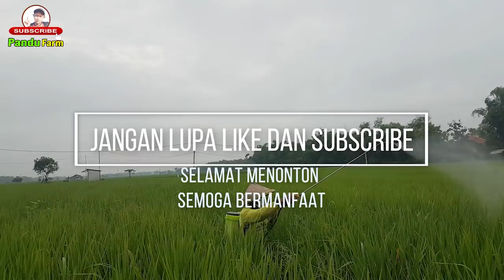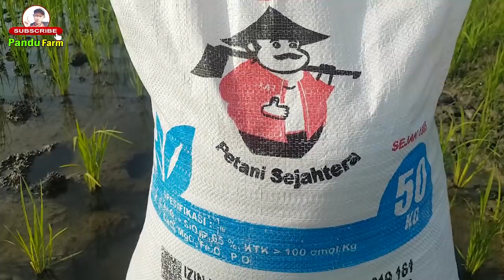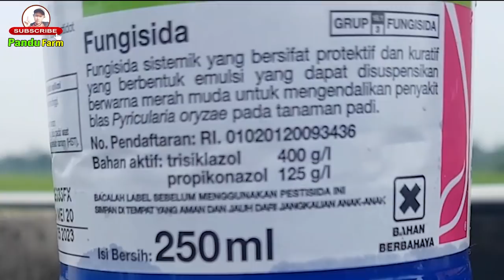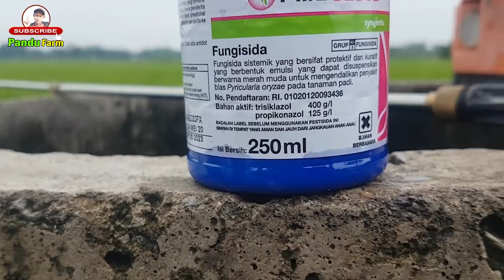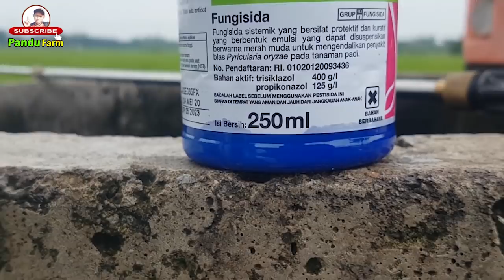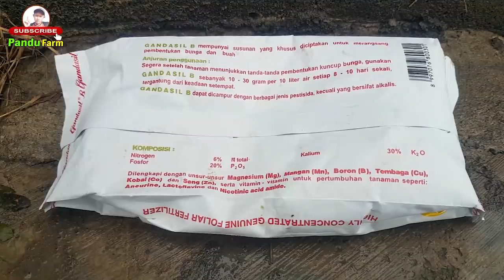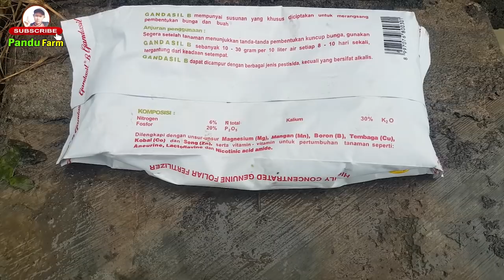PENYEMPROTAN PADI BUNTING Saat Cuaca Ektrim Musim Hujan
Video Pandu Farm kali ini tentang penyemprotan padi bunting saat cuaca ektrim musim hujan. Adapun usia padi pandu farm ketika dilakukan penyemprotan padi bunting saat cuaca ektrim musim hujan ini adalah 60 HST dengan ciri-ciri batang badi mengembung. Penyemprotan padi pandu farm saat ini menggunakan 3 amunisi yang terdiri dari fungisida, insektisida dan nutrisi padi bunting. Penyemprotan padi bunting saat cuaca ektrim musim hujan sangat perlu pandu farm lakukan dimana telah kita temukan gejala serangan blas daun yang disebabkan oleh jamur Prycularia Gryzea/Orizae yang nantinya bisa berkembang menyerang leher malai ketika malai sudah mulai keluar. Adapun obat blas daun padi yang Pandu Farm kali ini adalah fungisida Filia 525 SE yang merupakan fungisida sistemik protektif eradikatif dan zat pengatur tumbuh tanaman
untuk tanaman padi. Filia 525 SE merupakan fungisida yang memiliki dua (2) bahan  aktif yang diperuntukkan mengendalikan penyakit blas pada  tanman padi.  Bahan aktif yang terkandung dalam fungisida Filia 525 SE ini antara lain Propikonazol (propiconazole) : 125 g/l dan Trisiklazol (tricyclazole) : 400 g/l  yang diformulasi secara akurat ,sehingga fungisida Filia 525 SE tidak hanya sanggup mengendalikan penyakit Blas pada tanaman padi. Namun, sangat  ampuh juga dalam mengendalikan penyakit jamur lainnya seperti Jamur Ustilago atau jamur oncom, Hawar Pelepah, (dirty Panicle) Pada Bulir.
Selain menggunakan fungisida Filia 525 SE pada penyemprotan padi bunting saat cuaca ektrim musim hujan ini Pandu Farm juga enggunakan Insektisida. Adapun insektisida yang kita gunakan pada penyemprotan padi pandu farm di usia 60 HST ini adalah insektisida dengan bahan aktif
Abamektin 20 g/l + Sipermetrin 100 g/l. Dengan merk Cleantop 120 EC yang merupakan insektisida sistemik kontak lambung untuk engendalikan hama ulat dan serangga pada tanaman.
Amunisi berikutnya adalah nutrisi untuk padi bunting menggunakan pupuk foliar dengan merk Gandasil B.

Semoga video pandu farm tentang penyemprotan padi bunting saat cuaca ektrim musim hujan bermanfaat.